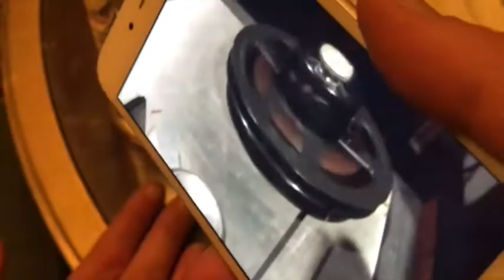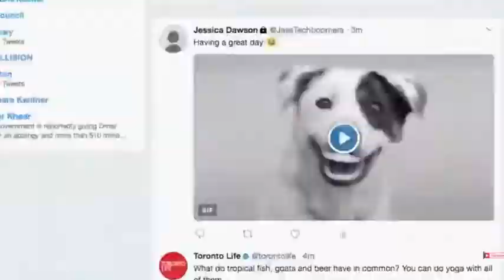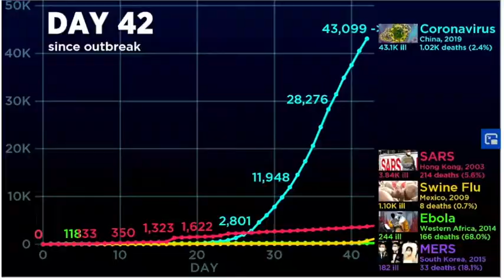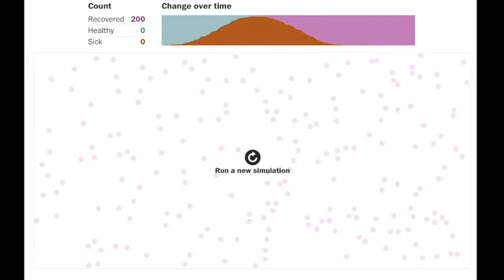Burning Down House 11 16 20 rehearsal